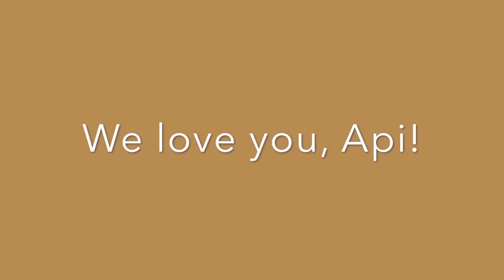Happy 95th Birthday Api!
We love you, Api! Love, the Robles family.